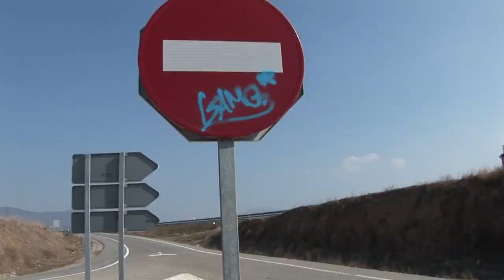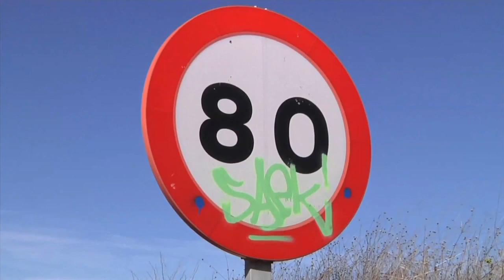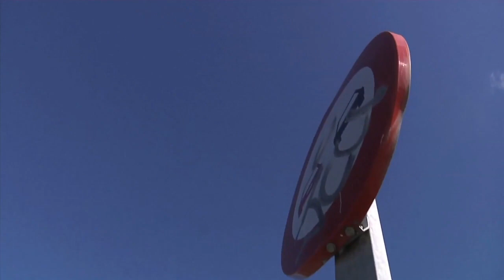Estudio sobre Necesidades de Inversión en Conservación Viaria 2017-2018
Tras tres meses de trabajo de campo, en los que un equipo de ocho evaluadores ha recorrido las carreteras españolas tomando datos de su estado de conservación, la Asociación Española de la Carretera (AEC) presenta los resultados de su Estudio sobre Necesidades de Inversión en Conservación 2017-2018.

El Estudio –que se viene realizando desde 1985- pone nota al estado en que se encuentran de las redes viarias y cuantifica las necesidades de reposición de sus elementos más significativos: firmes, señalización vertical y horizontal, barreras de seguridad, balizamiento e iluminación.

Los técnicos de la AEC han recorrido, examinado y calificado unos 3.000 tramos de carretera, de 100 metros cada uno, seleccionados al azar tanto en la Red de Carreteras del Estado como en la Red dependiente de las Comunidades Autónomas y Diputaciones Forales.

En total, se han inspeccionado 3 millones de metros cuadrados de pavimento, 3.000 señales verticales de código, 900 kilómetros de marcas viales, 270 kilómetros de barreras metálicas y 25.000 elementos de balizamiento.